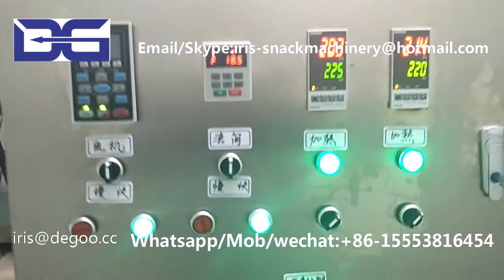Breakfast cereal Crispies Rice crispy Kelloggs nestle rice flatten flakes snack food making machine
Our machines are widely used on the below field:
1)Corn flakes and breakfast cereal making machine
2)3D 2D snack pellet production line
3)Caramel hot air popcorn processing equipment
4)Corn puffed snack food production line
5)Chocolate filled snack food production line
6)Bread crumbs production line
7)Cheetos Nik nak Kurkure snack food production line
8)Artificial rice production line
9)Pet food production line
10)Nutritional rice powder production line
11)Soy Protein snack food production line
12)Fried cone sala bugle snack food production line
13)Food twin screw extruder